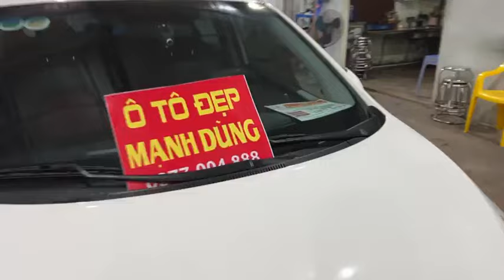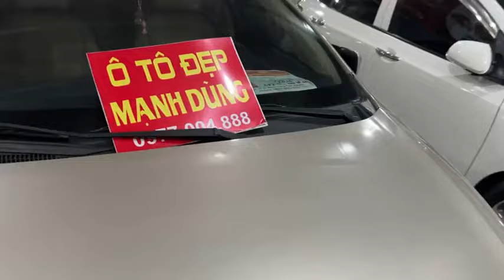TIẾP TỤC VỀ THÊM NHIỀU MẪU XE ĐỜI CAO SỐ SÀN VÀ SỐ TỰ ĐỘNG CỦ CẢ NHƯ VIOS, ACCENT, I10, CITY